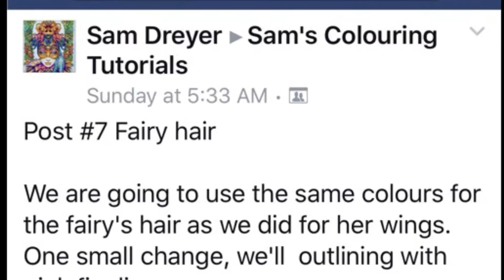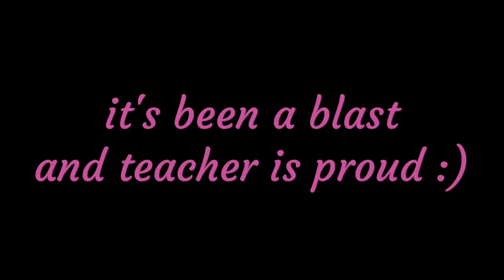Sam's Tut Crow Fairy #7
CMSB Dragons